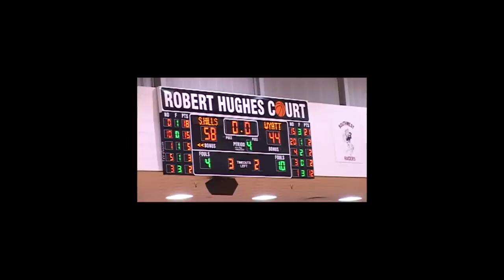Freshman Akili Vining Varsity Highlights